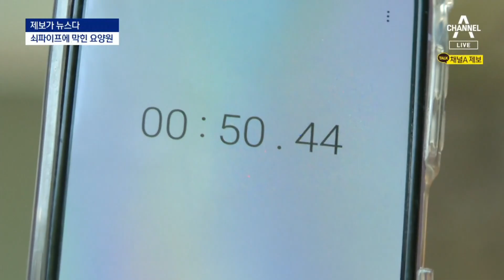[제보가 뉴스다]요양원 입구 가로막은 쇠막대 | 뉴스A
[제보가 뉴스다]요양원 입구 가로막은 쇠막대

시청자의 제보가 뉴스가 되는 제보가 뉴스다 시간입니다. 노인 환자들이 거주하는 요양원 입구에 쇠파이프가 설치돼 구급차 접근도 어렵다는 제보입니다. 어떤 사연인지 이솔 기자가 가봤습니다.

〈평일〉
08시 50분 김진의 돌직구 쇼
12시 00분 뉴스A 라이브
17시 20분 뉴스TOP10
19시 00분 뉴스A

〈주말〉
12시 10분 토요랭킹쇼·뉴스A 라이브
19시 00분 뉴스A

〈평일〉
08시 00분 라디오쇼 정치시그널 (유튜브 라이브)
08시 50분 김진의 돌직구 쇼
10시 20분 김진의 더라방 (유튜브 라이브)
12시 00분 뉴스A 라이브
15시 50분 강력한 4팀
17시 20분 뉴스TOP10
19시 00분 뉴스A

〈주말〉
12시 00분 토요랭킹쇼·뉴스A 라이브
17시 40분 뉴스TOP10
19시 00분 뉴스A